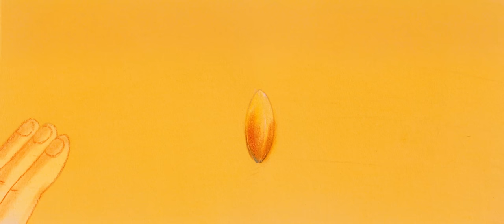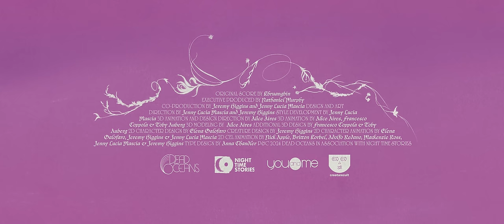Khruangbin - May Ninth (Official Video)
2024 Dead Oceans, in association with Night Time Stories Ltd

Credits:
A STORY BY NATHANIEL MURPHY, JEREMY HIGGINS & JENNY MASCIA
DIRECTED BY JENNY LUCIA MASCIA & JEREMY HIGGINS
ORIGINAL SCORE BY KHRUANGBIN
Executive Produced by Nathaniel Murphy
Co-Production by Jeremy Higgins and Jenny Lucia Mascia
Design and Art Direction: Jenny Lucia Mascia and Jeremy Higgins
Style development: Jenny Lucia Mascia
3D Animation and Design Direction: Alice Aires
3D Animators: Alice Aires, Francesco Coppola, Toby Auberg
3D Modeler: Alice Aires
Additional 3D Design: Francesco Coppola, Toby Auberg
2D Character Design: Elena Galofaro
Creature Design: Jeremy Higgins
2D Character Animation: Elena Galofaro, Jeremy Higgins, Jenny Lucia Mascia
2D Cel Animation: Nick Apple, Britton Korbel, Mackenzie Ross, Adolfo Redano, Jenny Lucia Mascia, Jeremy Higgins
Color Correction: David Torcivia
Typographic Design: Anna Chandler
P&C 2024 Dead Oceans in association with Night Time Stories

Lyrics:
Waiting for May to come
Hoping for the rain
A memory held too long

Oh what it could be
Oh what a dream to me

Memory burned and gone
A multicolored grey
Happy for the rain